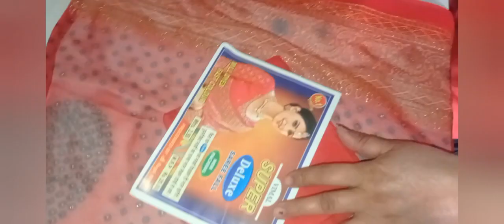सिलाई मशीन से साड़ी में फॉल लगाए